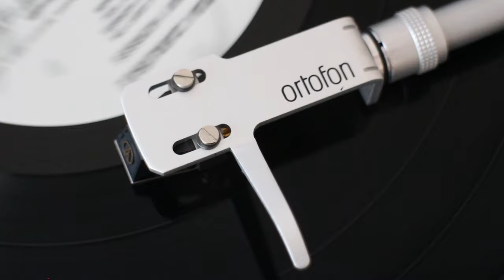Belinda Carlisle - La Luna (1989 Vinyl LP) - Technics 1200G / Audio Technica ART9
La Luna taken from an original 1989 pressing of Runaway Horses by Belinda Carlisle.
If you enjoy what I do, you are able to say thank you by buying me a coffee at the following

Recording digitised using the following equipment:

Turntable: Technics SL-1200G
Cartridge: Audio Technica ART-9
Phono Stage: Graham Slee Accession
Digital Recorder: Tascam DA-3000
Amplifier: Devialet Expert Pro 440